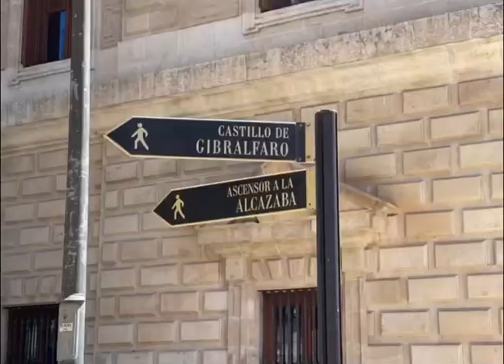Malaga JUNE 2024